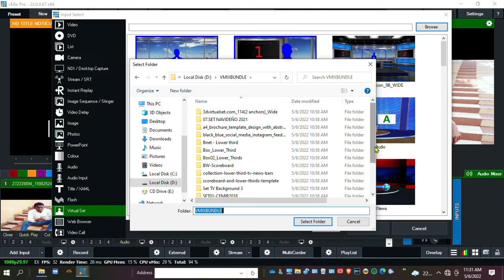INSIDE 3D VIRTUAL STUDIO 14 COMBO FOR LIVEPRODUCTION//CHROMA KEY//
Hey Folks!
subsscribe Now For More updates